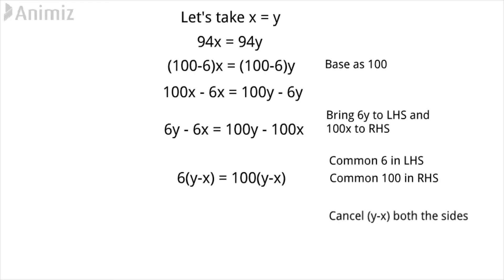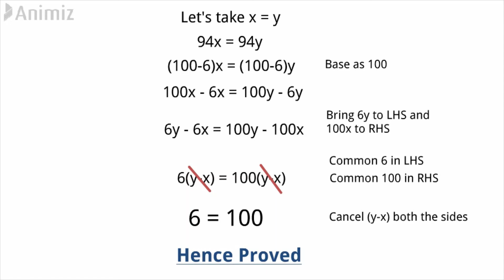6 = 100. Yes. || How to Prove 6 = 100 !!!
Can You prove it in a different way?